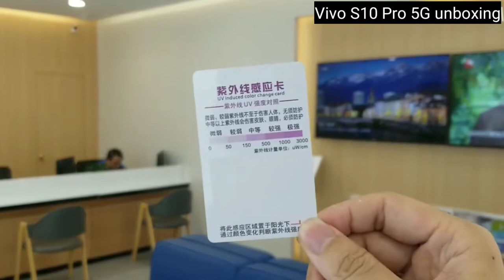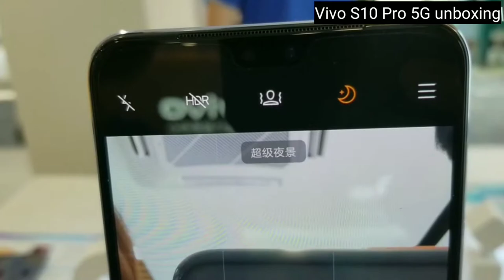Vivo S10 Pro 5G Unboxing & first look || vivo s10 pro 5G launch in China 🔥⚡⚡⚡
Toh hello doston swaagat hai aapka mere tube channel mein toh us toh aaj hum Unboxing karne wale ahi vivo S10 pro 5G full review please is video ko pura dekh na please support karo please subscribe 🔥🔥🔥🔥🔥🔥🔥🔥🔥🔥

• Tools:-
vivo s10 mobile
vivo s10 5g unboxing
vivo s10 plus
vivo s10 pro pubg test
vivo s10 pro 5g unboxing
vivo s10 plus
vivo s10 pro 5g
vivo s10 pro price in pakistan
vivo s10 pro price in bangladesh
Vivo S10 Pro First Look
Vivo S10 Pro Hands-on
vivo s10 unboxing technical guruji
Vivo S10 vs Vivo S9
VIVO s10 5G launch date
VIVO s10 5G india launch
VIVO s10 5G pubg
VIVO s10 5G launch date in india
VIVO s10 5G India price
VIVO s10 5G specification
VIVO s10 5G camera
vivo s10 5g price in india
VIVO S10
S10
vivo s10 pro
vivo

★ Hi. Friends i am "Govind" (From TechKee Prasad) thnx for watching this video.